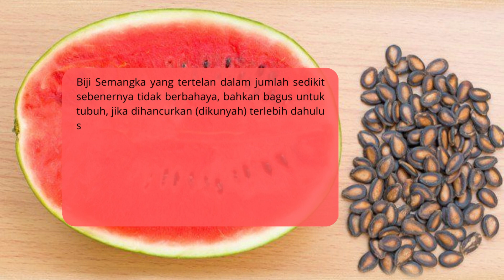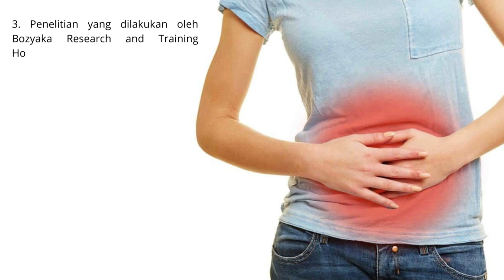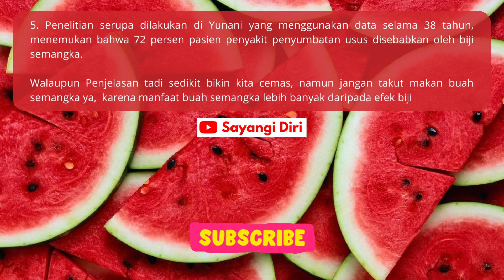INI EFEK BIJI SEMANGKA JIKA TERLALU BANYAK TERTELAN - Berikut Penelitiannya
Biji Semangka yang tertelan dalam jumlah sedikit sebenernya tidak berbahaya, bahkan bagus untuk tubuh, jika dihancurkan (dikunyah) terlebih dahulu sebelum memakannya, karena biji semangka punya

banyak nutrisi, seperti fiber, mineral, dan juga lemak yang baik bagi tubuh. Namun jika terlalu banyak makan Biji bijian kecil seperti Biji semanggka, maka akan menimbulkan beberapa efek, menurut beberapa penelitian, inilah hasilnya:

1. Menelan biji semangka atau biji sejenis dalam jumlah yang banyak bisa membuat penyumbatan pada usus alias obstruksi usus. Penyebabnya adalah biji-bijian ini punya kulit keras dari selulosa, dan
sistem pencernaan manusia tak punya enzim yang cocok untuk secara alami menghancurkannya.

2. Penelitian lain mengatakan bahwa biji-bijian ini sangat kecil, sehingga bisa terjepit dan tertinggal di dalam usus. Dalam waktu lama, bisa kemudian terus menumpuk dan membuat masalah di
dalam sistem pencernaan.

3. Penelitian yang dilakukan oleh Bozyaka Research and Training Hospital di Turki juga menyebutkan,  biji-bijian ini bisa menyebabkan radang usus buntu. Laporan tersebut mengatakan penyebab usus buntu
karena biji-bijian memang kecil, tetapi tak memakan biji dan juga mengunyah sayuran dengan baik
bisa mencegah usus buntu. Dalam keseharian, 95 persen makanan akan melewati sistem pencernaan tanpa
masalah, sedangkan lima persen sisanya bisa menumpuk di dalam usus dan kemudian menyebabkan masalah
seperti radang.

4. Penelitian di Galilee Medical Center di Israel menyebutkan bahwa memakan biji semangka, pear, atau bunga matahari dapat menyebabkan penyumbatan usus. Penelitian ini dilakukan selama 18 tahun,
dengan di dalam usus pasien ditemukan bahan biji-bijian ini yang menumpuk, dan harus dikeluarkan
agar pasien sembuh.

5. Penelitian serupa dilakukan di Yunani yang menggunakan data selama 38 tahun, menemukan bahwa 72 persen pasien penyakit penyumbatan usus disebabkan oleh biji semangka.

Walaupun Penjelasan tadi sedikit bikin kita cemas, namun jangan takut makan buah semangka ya, karena manfaat buah semangka lebih banyak daripada efek biji semangka,
sumber: skor id